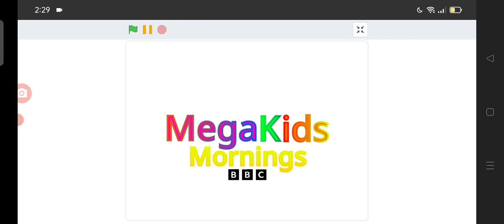Megakids Designs (2022-present)